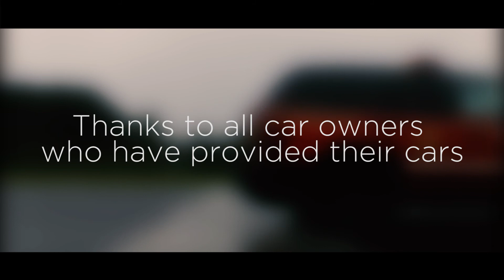Carporn Time | Flugplatz Meinerzhagen | SL PRODUCTION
★ Ein kleiner Carporn vom Flugplatz Meinerzhagen | SL PRODUCTION ★